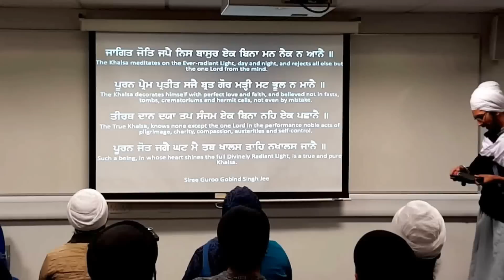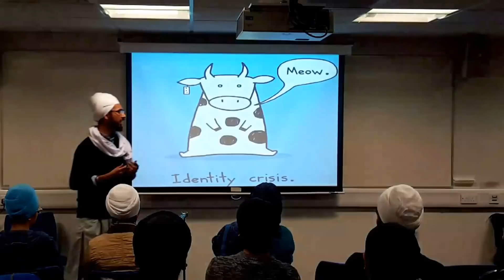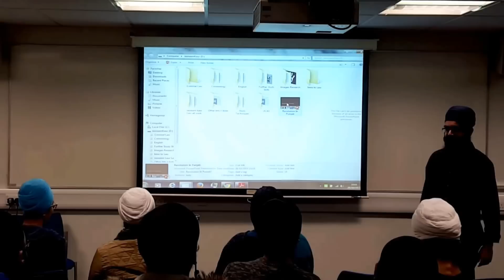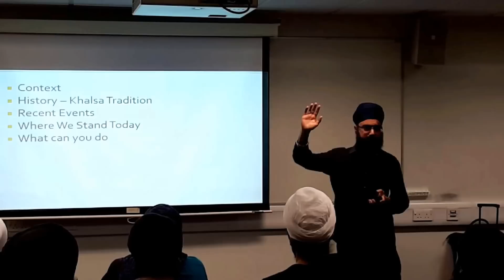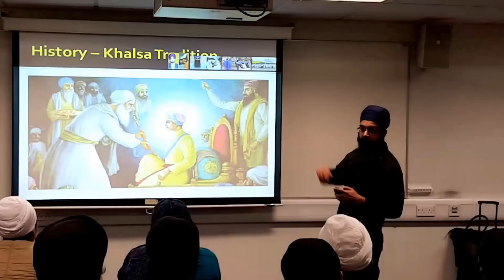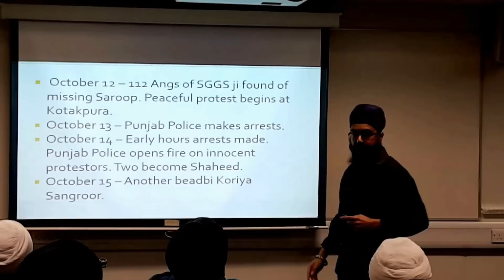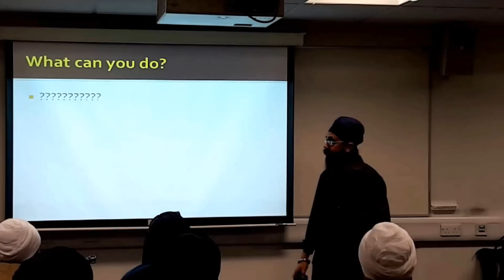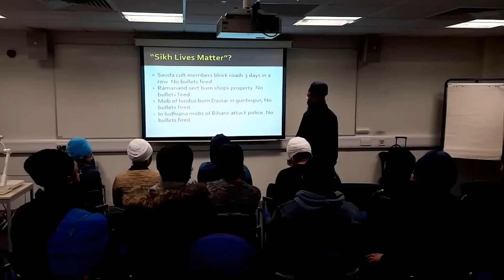Roots & Revolution Talk @ Queen Mary Sikh Society - Mon Oct 26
Queen Mary Sikh Society in collaboration with City Sikh Society host talks by:
Bhai Amarpreet Singh - 0:05:00
Bhai Sukhwinder Singh 'Sukhi Baba' - 0:34:35